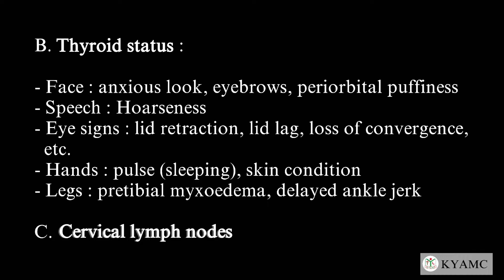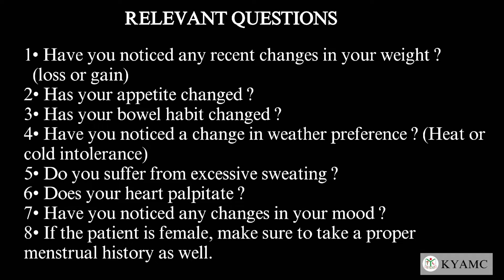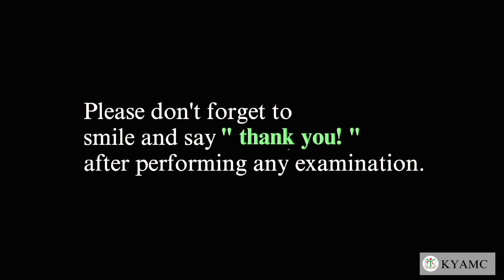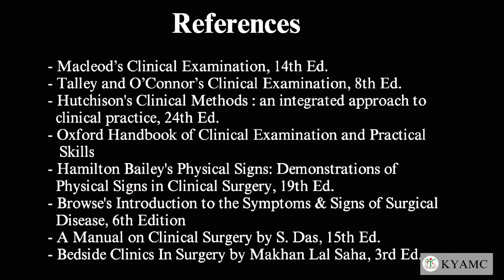Examination of a Neck Swelling (Thyroid) | Standardized Clinical Examination Videos | KYAMC